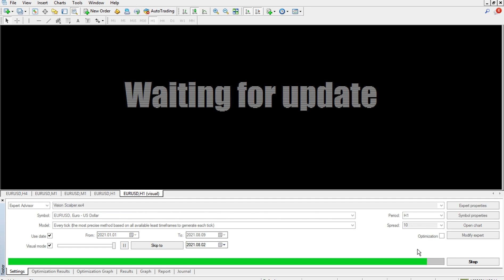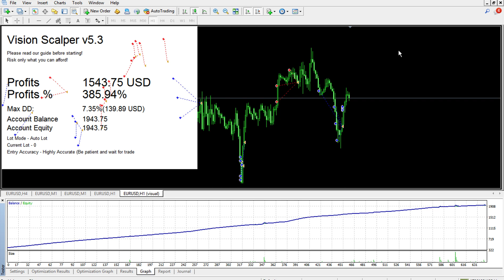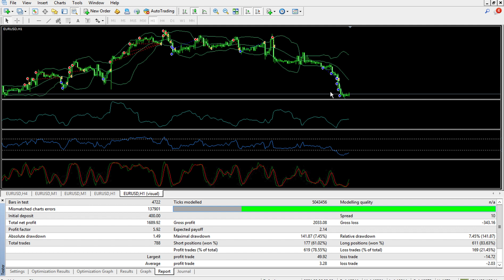Vision Scalper EA Backtest Results & Best Settings